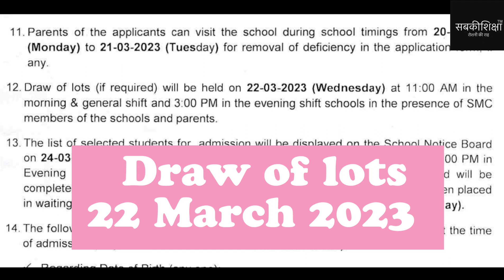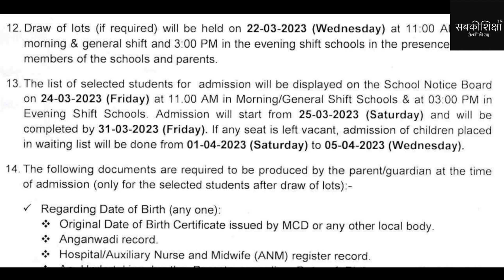सर्वोदय विद्यालय एडमिशन 2023 / Sarvodaya Vidyalaya Admission / Delhi Sarvodaya Vidyalaya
इस वीडियो में आपको पता चलेगा कि सर्वोदय विद्यालय के सत्र 2023-24 का ड्रॉ कब निकाला जाएगा। और तो और आप चाहे तो स्कूल जाकर ड्रॉ होता देख भी सकते हैं और जान सकते हैं कि आपके बच्चे का नाम आया या नहीं और यह प्रक्रिया कितनी सही तरह से होती है।